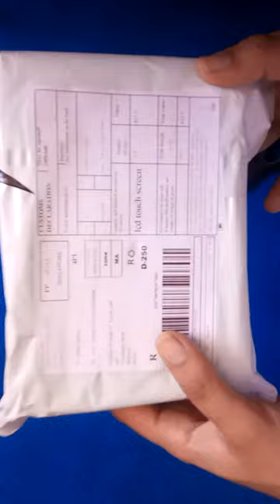MTK Hello X20/Snapdragon 625 Mondial 32 GB/64 GB écran lcd ensemble numériseur à écran tactile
Bonjour,
MTK Helio X20/Snapdragon 625 Mondial 32 GB/64 GB écran lcd ensemble numériseur à écran tactile + cadre Pour Xiaomi Redmi Note 4 4X
Caractéristiques:

1. 100% testé Assemblée LCDPour Xiaomi Redmi note 4 4X MTK Helio X20 version/version Mondiale
2. pièce de rechangePour Xiaomi Redmi note 4 MTK Helio X20 version/version MondialeIl est utilisé pour réparer remplacent votre mal, endommagé, fissuré, notrecognised LCD, écran tactile.
3. livré avec pretective film plastique sur les écrans et emballage sûr
4. grande quantité en stock
5. testé avant l'expédition et 100% fonctionnant bien
6. livraison dans 3 jours ouvrables après confirment le paiement
7. Excellent après-vente service.
8. il est parfaitement compatible avec:Pour Xiaomi Redmi note 4 MTK Helio X20 version/version Mondiale
9. QC: Essai Un Par Un Avant L'expédition

tutoriel photoshop,
tutoriel pc,
tutoriel hijab,
tutoriel excel,
tutoriel dessin,
tutoriel illustrator,
tutoriel access,
tutoriel android,
tutoriel bd,
tutoriel bootstrap debutant,
tutoriel blender,
tutoriel c walk,
tutoriel csharp,
tutoriel danse,
tutorial dance,
tutoriel dialux,
tutoriel dropshipping,
tutoriel django,
d tutorial,
tutoriel edutab,
tutoriel echarpe,
tutoriel eviews,
e tutorial,
tutoriel élevage,
tutoriel écharpe,
tutoriel électronique,
tutoriel foulard,
tutoriel fortnite,
tutoriel français,
tutoriel facebook,
tutoriel freestyle football,
f tutorial,
tutoriel gimp,
tutoriel geogebra,
tutorial guitar,
tutoriel git,
tutoriel garageband,
tutoriel gimp 2.10.8,
tutoriel gmail,
tutoriel html,
tutorial hair,
tutoriel hibernate,
tutoriel html5,
h tutorial,
graphics.h tutorial,
junior h tutorial,
b&h tutorials,
he$h tutorial,
tutoriel indesign,
tutoriel informatique,
tutoriel instagram,
tutoriel imovie,
tutoriel illustrator cc 2019,
tutoriel isis,
tutoriel iphone 6s,
tutoriel java,
tutoriel javascript,
tutoriel jee,
mj tutoriel,
mj tutoriel v4,
tutoriel kinemaster,
tutoriel kiss,
tutoriel kali linux,
tutoriel kotlin,
tutoriel krita,
tutoriel kicad,
tutoriel katarina,
tutoriel kahoot français,